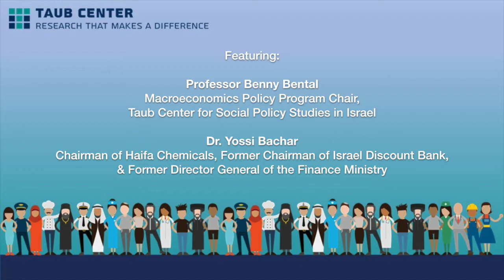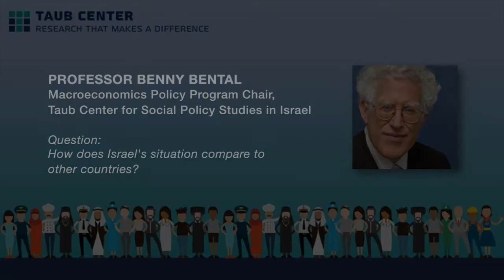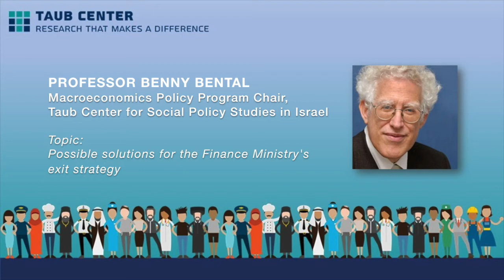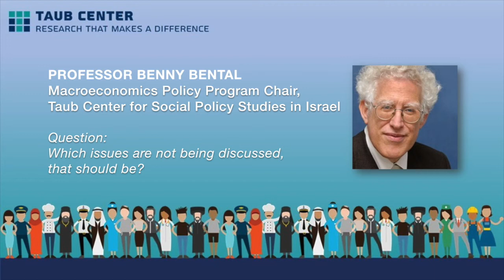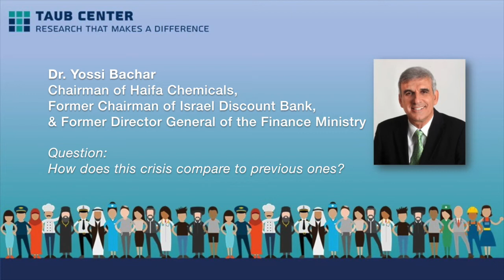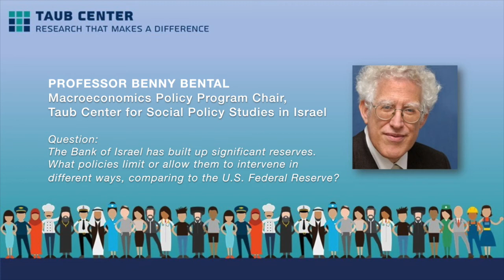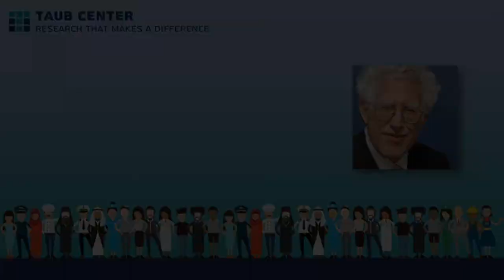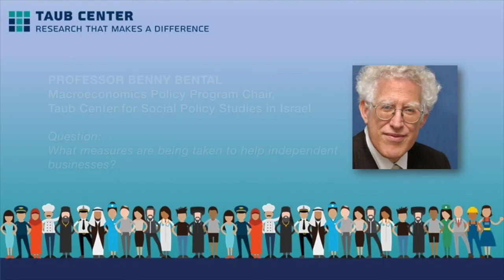COVID-19 & MACROECONOMICS: Taub Center "Viral Economics" briefing series - April 2, 2020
"How Israel's economy is addressing COVID-19?" featuring Professor Benny Bental, Macroeconomics Policy Program Chair, Taub Center; Yossi Bachar, Chairman of Haifa Chemicals, Former Chairman of Israel Discount Bank, & Former Director General of the Finance Ministry

00:15 Background of Israel's current economic crisis
04:05 How does Israel's situation compare to other countries?
06:06 Possible solutions for the Finance Ministry's exit strategy
11:26 Which issues are not being discussed, that should be?
16:10 How does this crisis compare to previous ones?
19:02 What are some policy options for the government to implement to help businesses recover?

Audience Questions
20:23 The Bank of Israel has built up significant reserves. What policies limit or allow them to intervene in different ways, comparing to the U.S. Federal Reserve?
24:17 Will the government's stimulus efforts impact inflation?
26:532 Are budget cuts going to impact municipalities?
27:57 What measures are being taken to help independent businesses?